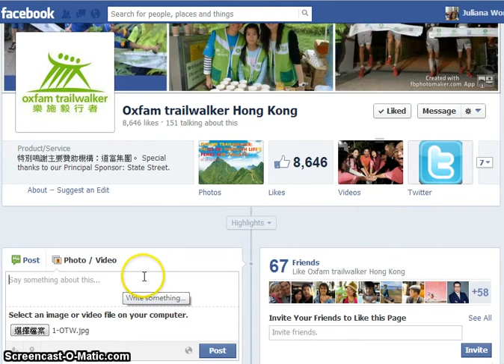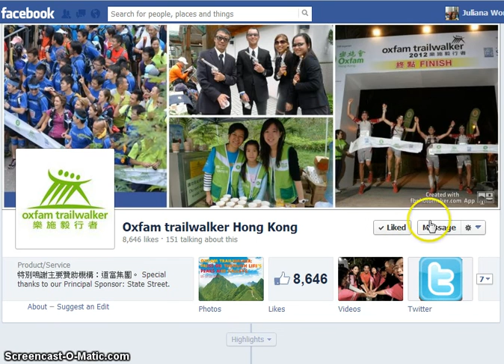分享毅行人生示範短片 DEMO video on sharing how you ou live out the trailwalker spirit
唔識點樣分享毅行人生？這個教學短片可以幫到你！
「無懼起跌，毅行人生繼續向前」-- 快來分享你的毅行人生，有機會獲得樂施毅行者2013隊伍名額一個！

Having problem sharing how you live out the trailwalker spirit? Check out this demo video! ONE team slot for Oxfam Trailwalker is up for grabs! Start sharing now!